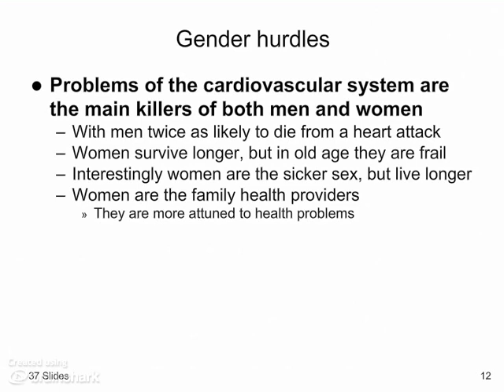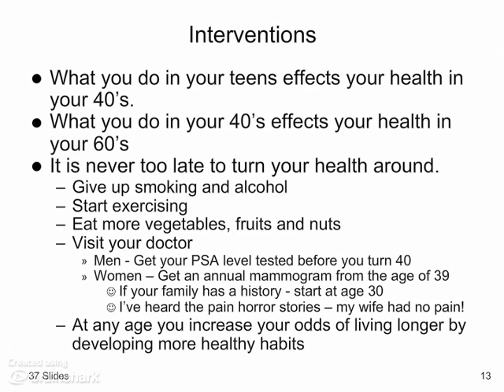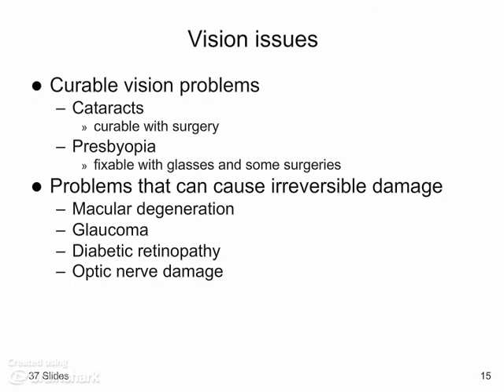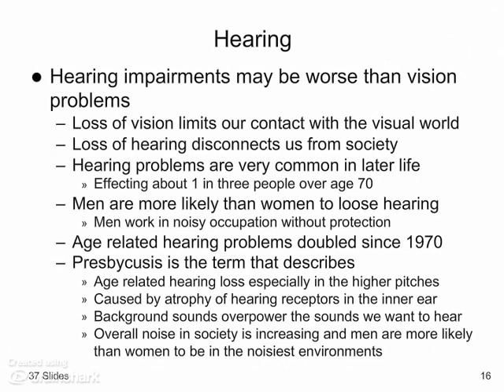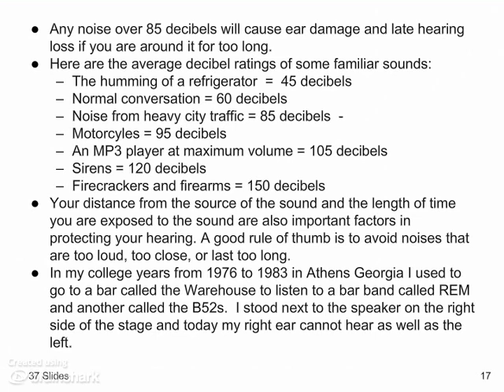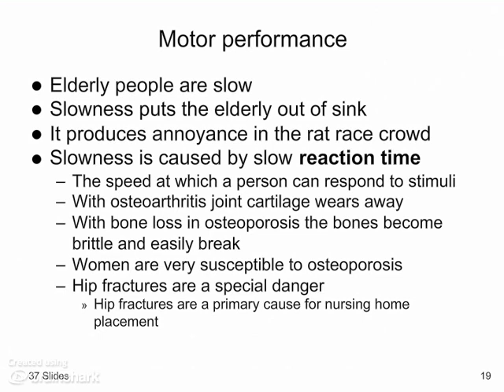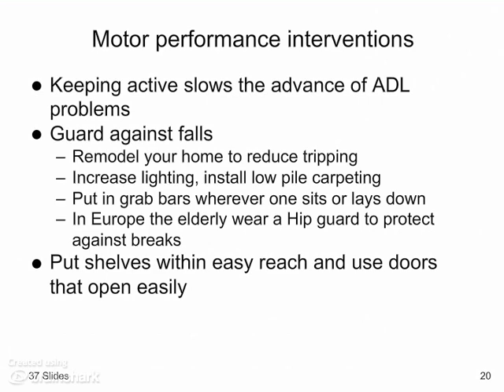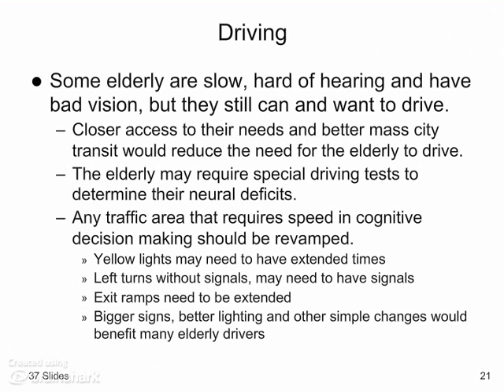Lifespan_Unit_14_2